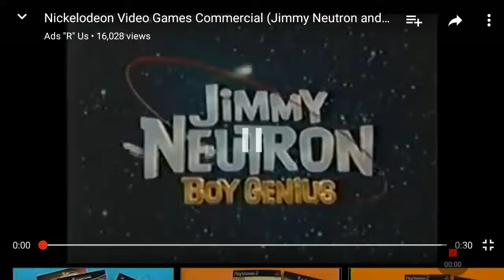Ytpmv Scan video